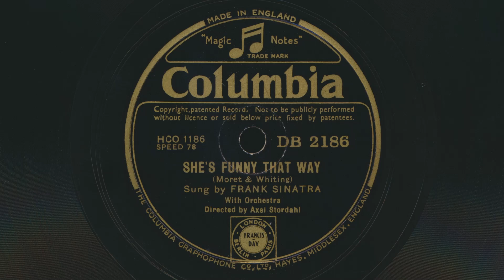1945 FRANK SINATRA She's Funny That Way - 78 RPM Record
Frank Sinatra – She's Funny That Way
 Sung by Frank Sinatra with Orchestra Directed by Axel Stordahl
 Written by Neil Moret and Richard Whiting
 78 RPM audio transfer from the Bowness Arts' collection of vintage records.

Frank Sinatra – When Your Lover Has Gone / She's Funny That Way
Label: Columbia – DB 2186 (UK)
Format: Shellac, 10", 78 RPM
Released: 1945
Genre: Jazz, Pop
Style: Vocal
Other side of this record: When Your Lover Has Gone

Frank Sinatra, born Francis Albert Sinatra on December 12, 1915, was an American singer, actor, and producer who became one of the most popular and influential entertainers of the 20th century. He was born in Hoboken, New Jersey, to Italian immigrants and started singing professionally in his teens. Sinatra's big break came in 1935 when he joined the Harry James Orchestra. In 1939, he joined the Tommy Dorsey Orchestra and quickly became its lead vocalist. He made his first solo recordings in 1942 and soon after signed a contract with Columbia Records. Sinatra's popularity grew rapidly during the 1940s, and he became known as the "Voice of the Century." He had numerous hit songs, including "I've Got You Under My Skin," "My Way," and "New York, New York." He also starred in numerous films, including "From Here to Eternity," for which he won an Academy Award for Best Supporting Actor. In the 1950s, Sinatra's career hit a rough patch, but he bounced back in the 1960s with the help of the Rat Pack, a group of entertainers that included Davis Jr. and Dean Martin. Sinatra continued to perform and record music throughout the 1970s and 1980s, but his health began to decline in the 1990s, and he had made no public appearances following a heart attack in February 1997. Sinatra died at Cedars-Sinai Medical Center in Los Angeles on May 14, 1998, aged 82, leaving behind a vast catalogue of recordings and a reputation as one of the greatest singers of all time. Sinatra's influence can be heard in the work of countless musicians. His legacy as a singer, actor, and cultural icon continues to inspire new generations of artists and fans.